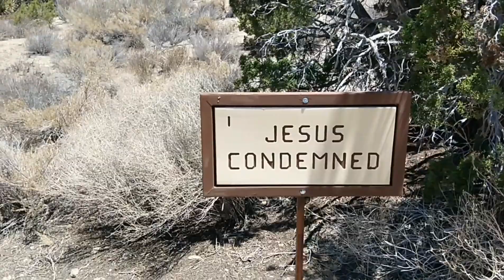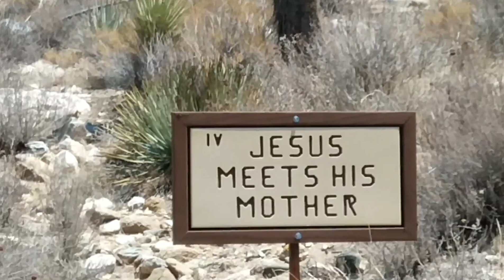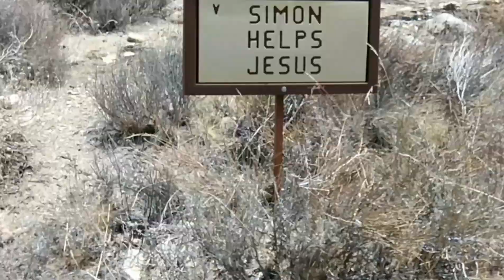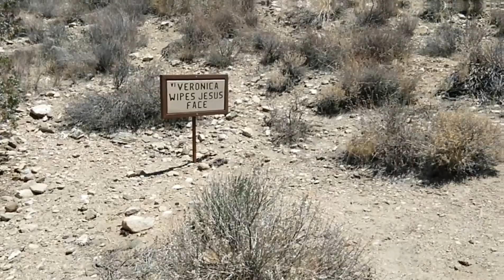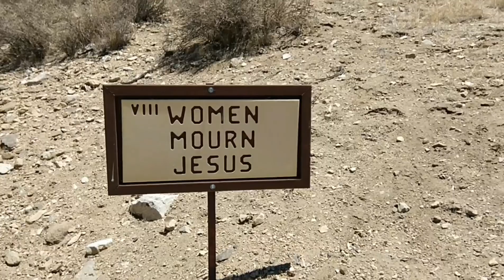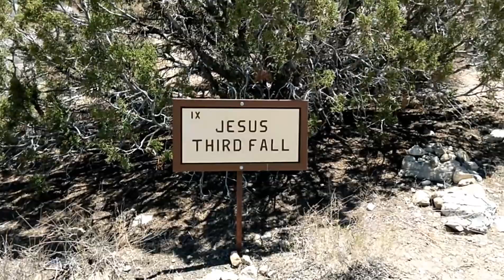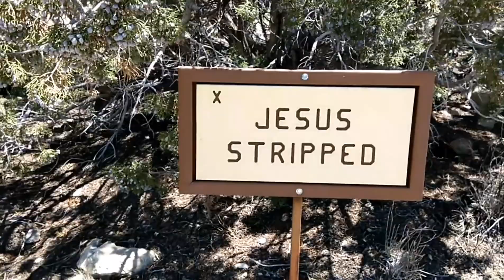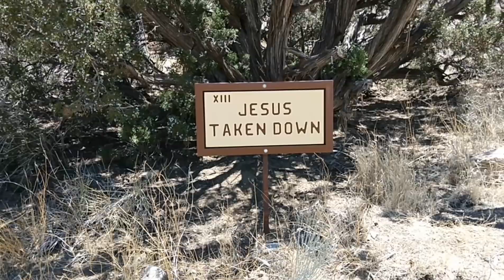MONASTERIO DE VAYERMO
CMV recomendado